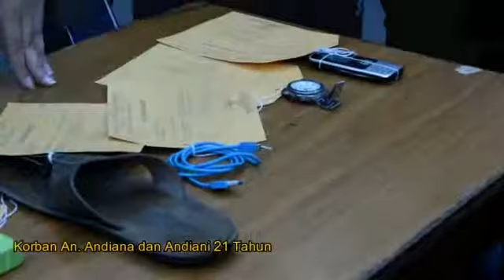Polrestabes Surabaya Ungkap Tindak Pidana Pencurian Dengan Kekerasan